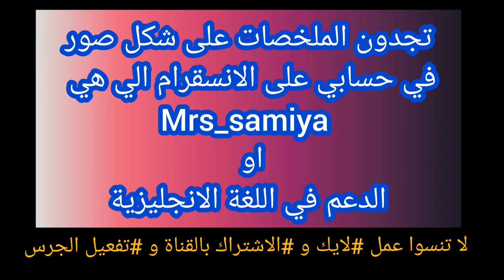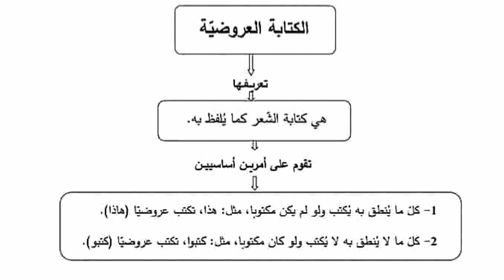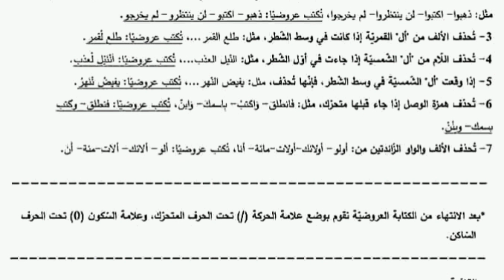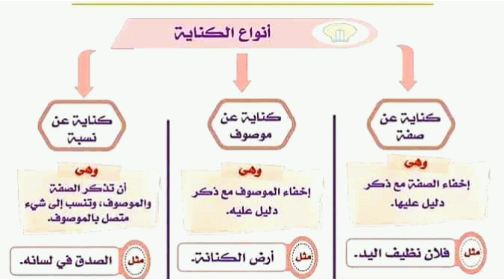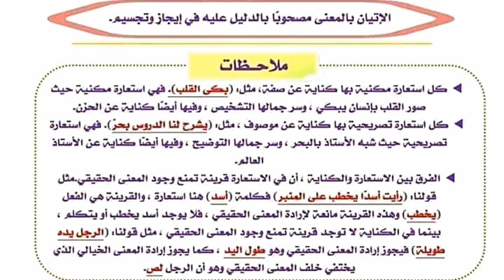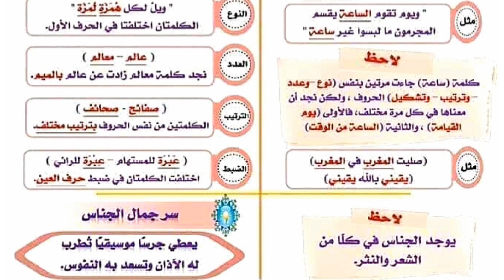ملخصات اللغة العربية BEM2020